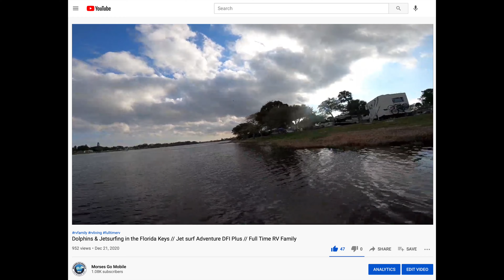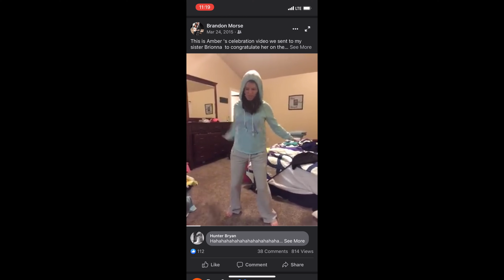Can you find friends while RVing full time? Full Time RV Living Family Vlog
This episode sort of organically became about meeting up with friends and finding new ones while on the road RVing full time. We have found that it is definitely not easy finding community when living the full time RV life. Community (as we know it) is actually one of the things you give up, in a way, in order to travel. But that doesn't mean it's not there or is impossible to find. Sometimes it finds you!

As usual...we somehow managed to fit all kinds of stuff into this episode. Like Amber and are super sick dance moves. We're so thankful for you who are following along and inspiring us to keep making videos. Our hope is that you are both entertained and encouraged in some way!

Do it (whatever "IT" is for you)...fear is nothing compared to regret!
Brandon, Amber, Jadyn, Hudson, Brittan, & little Koen

🎵DIG our TUNES?
Why thank you! We've partnered with the music licensing site we use (and love) to give you the hookup - Level up your videos or anything you need music for w/ 🎧Soundstripe🎧 (use coupon code MGMHOOKUP for 15% off a monthly or yearly subscription. Then...let your life be changed 🤙🏼.

🎥CAMERA STUFF WE USE! (Quality on a budget)
Main camera Sony ZV-1
Rode VideoMicro Mic
DJI Osmo Mobile 3 Gimbal (used with iPhone 12 Pro)
GoPro Hero 9
GoPro Hero 8
GoPro Chesty Mount
DJI Mavic Air 2 Fly More Combo
Rode USB Microphone for voiceovers
What I keep ALL of it in

🛻_🚃RV STUFF WE LOVE & THINGS YOU SEE IN OUR VIDEOS
Harvest Host is 100% worth it whether you RV full time or not. We use it when we have to travel 2 days to a destination and just need an overnight. Amber and I will often put the kids to bed and hit the winery, brewery, etc etc for a much needed date night! ;) Bonus hack: If you're going to buy a Thousand Trails membership buy your Harvest Host one FIRST so that you can get 20% off the TT membership with your HH added benefits!

Wireless Rechargeable Vac
Espresso Machine - Be your own barista(o)
Inflatable Stand Up Paddle Board Great for Camping!
Over Door/Wall Mount Organizer
Over Door Shoe Organizer
Command Hooks Brushed Nickel
Wall Mounted Storage Baskets
Ninja Foodi 9-in-1 Air Fryer & Pressure Cooker
DampRid Lavender Vanilla Hanging Moisture Absorber
DampRid Moisture Absorber Cup
White Narrow Bar Stools x2
Happy Camper Organic RV Holding Tank Treatment